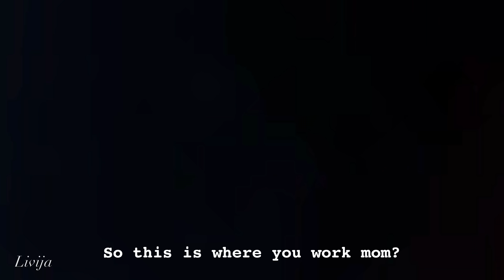The Escape of Experiment 1006...[Poppy Playtime Animation]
Huggy wuggy
Poppy playtime
Poppy playtime let’s play
Poppy playtime animation
Huggy wuggy Animation
Poppy playtime animation meme
Poppy playtime experiment
Poppy playtime theory
Poppy playtime experiment 1-0-0-6
Huggy wuggy Animation meme
Poppy playtime meme
I wanna live meme
I wanna live animation meme
Poppy playtime I wanna live
His name is huggy
His name is huggy wuggy
Huggy wuggy song
Wannabe animation poppy playtime